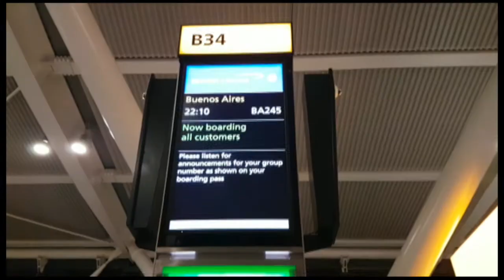BBC East Midlands - Episode 3 Commonwealth Games and Concussion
Talking about missing out on the Commonwealth Games due to concussion.